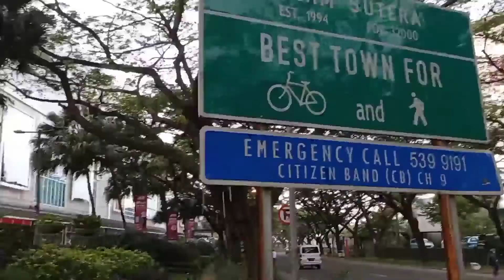Alam Sutera in Indonesien / Morgenspaziergang /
Schön mal wieder draußen gewesen zu sein. War sehr entspannend am frühen Morgen.